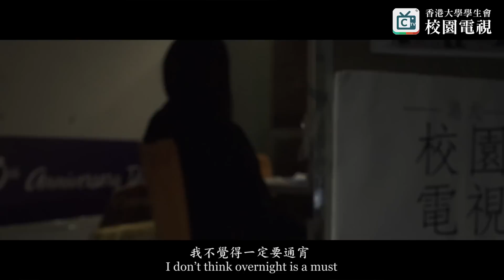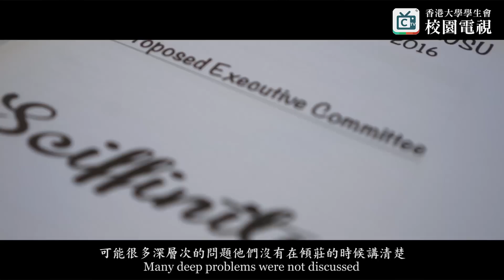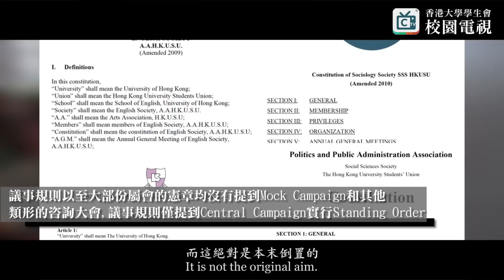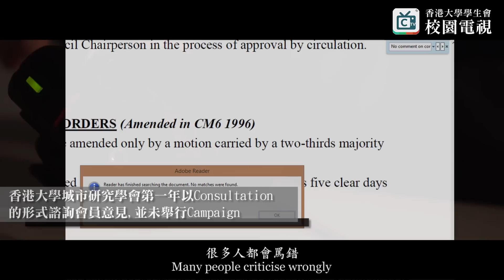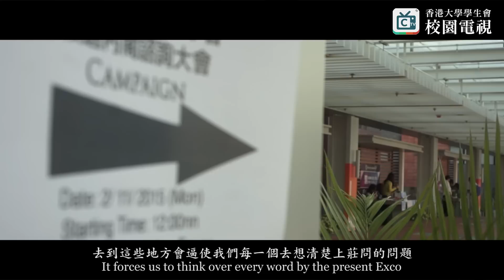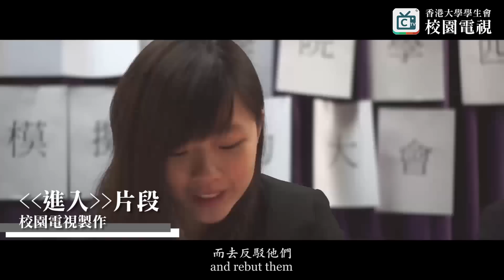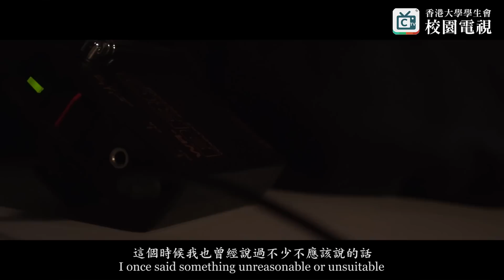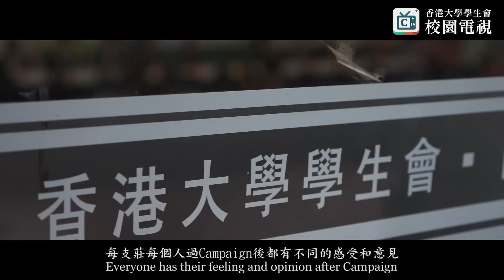《遇上大仙-港大Campaign文化》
沒有上莊的人，普遍也聽聞過Campaign的恐怖。反枱、通宵、仙. 你很容易從身邊朋友經歷以至網上短片得到這感覺

Campaign以後，上莊的人也是意見紛紜。然而，一年莊期後，又有多少人照跟隨上莊的做法？又有多少人思考過Campaign、Standing Order、通宵、鬧人的意議？

/其實很多人也只認為以往在這位置的上莊也是這樣罵人，我做這個位置就做回這件事/

不只是對Campaign的反思，更是對上莊整件事的反思。
特別獻給所有現莊和準備上莊的人。